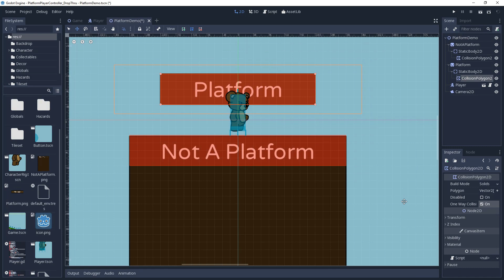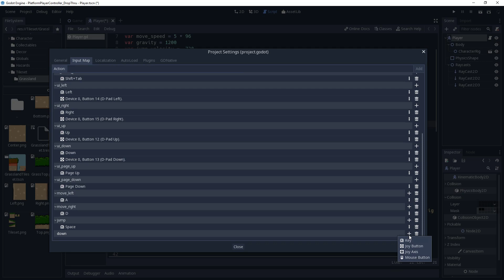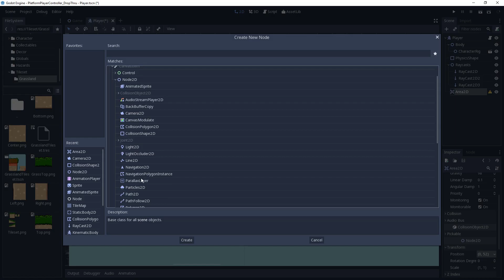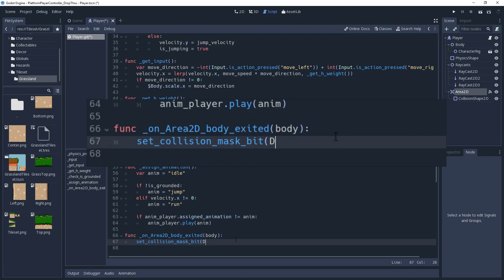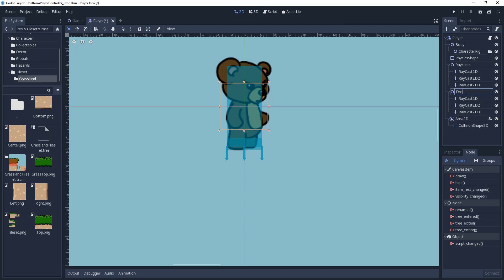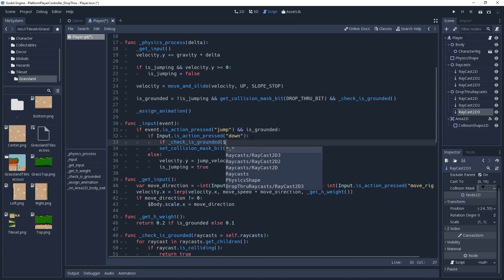How to Drop Through Platforms in Godot 3.0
Howdy! We're continuing with part two of the platformer series. In this tutorial, you will learn how to make one-way collisions, how to handle them with raycasting so that they don't interrupt your animations, and how to drop through them with a keypress.

Into: Splashing Around - The Green Orbs